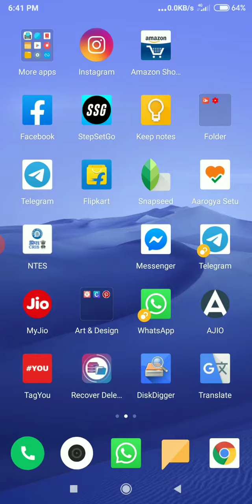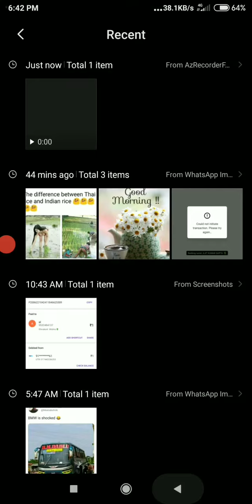How To Download Roposo Videos In Your Mobile Gallery | Boycott Tiktok and Download Roposo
roposo app kaise use kare, roposo app se paise kaise kamaye, roposo app how to use, how to use roposo app, roposo app kya hai, roposo app, roposo